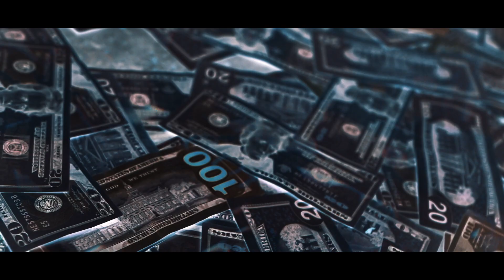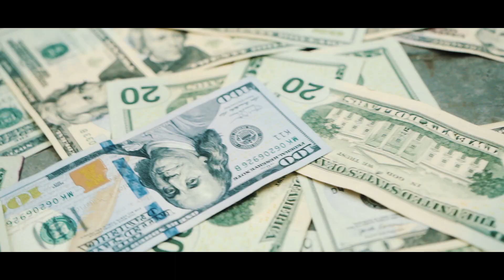Japanese Stick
This video is for the trenches and the steppers